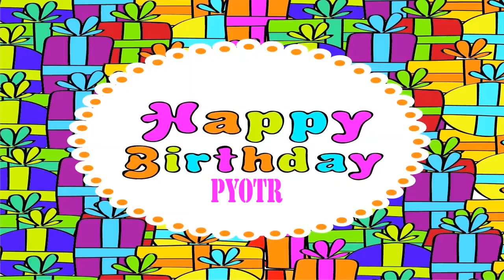Pyotr Wishes & Mensajes